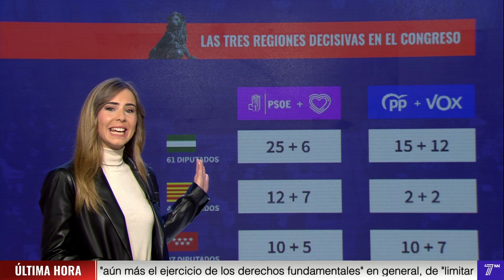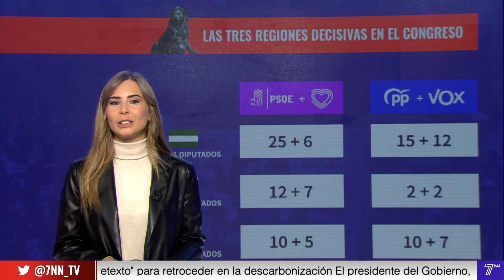EL PSOE NECESITA CATALUÑA PARA GARANTIZAR SU VICTORIA ELECTORAL GENERAL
El PSOE necesita Cataluña para garantizar su victoria electoral general. Eso explicaría las cesiones a los catalanistas. Nos lo cuenta Lucía Abajo.